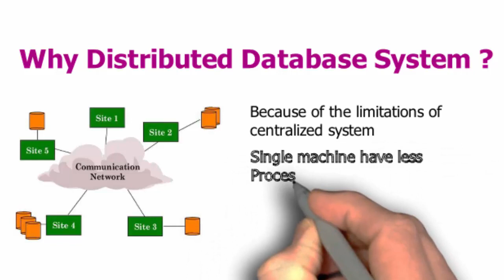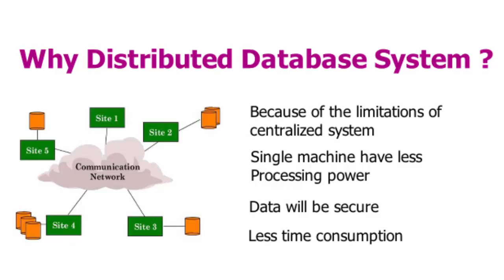Why distribute database system